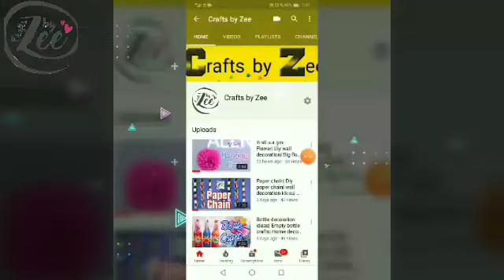Star Hair pins Holder| Diy paper hair pins Holder| Diy paper crafts| Crafts by Zee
How to make a pins Holder
How to make a star pin holder
Diy paper star
Diy paper star pins Holder
Diy paper things